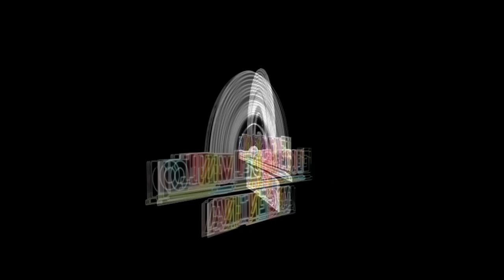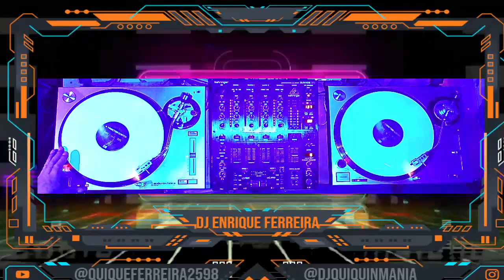club del vinilo argentina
videos especificadon en musica de los 80 pero tenemos todos los estilos tanto como italo dance , pop y demas .